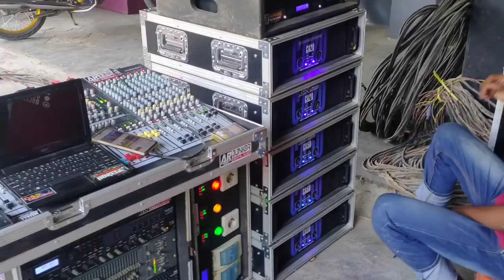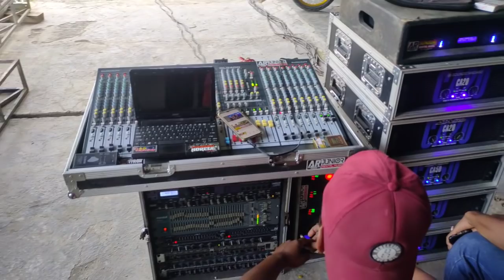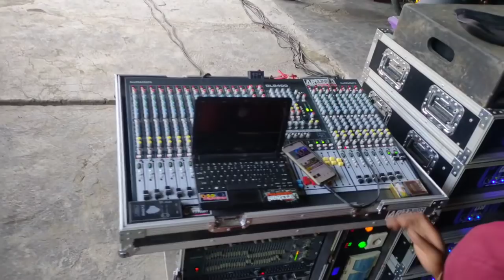6 SUB RASA FUSSO "AR JUNIOR" CEK SOUND BIKIN HORREG SEISI RUMAH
Cek sound AR JUNIOR 6 SUBWOOFER putar DJ LALALA